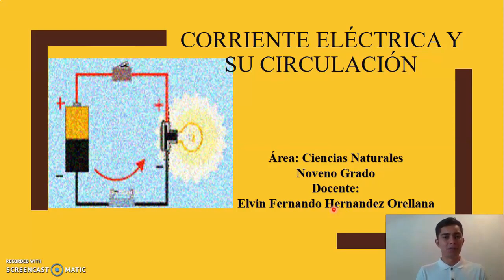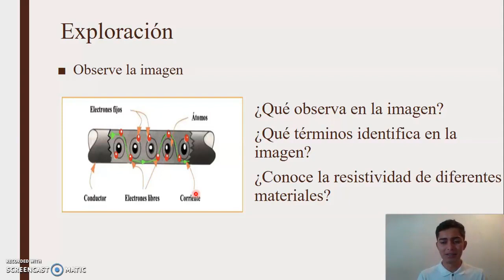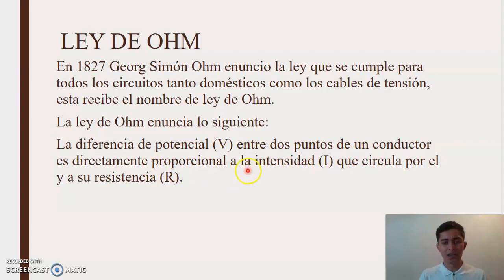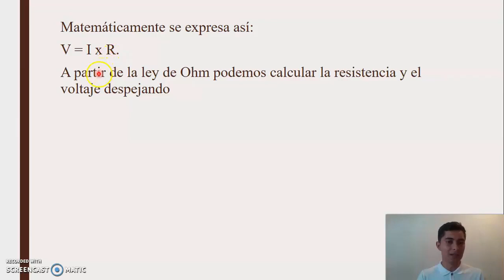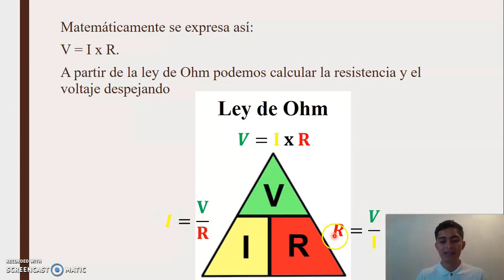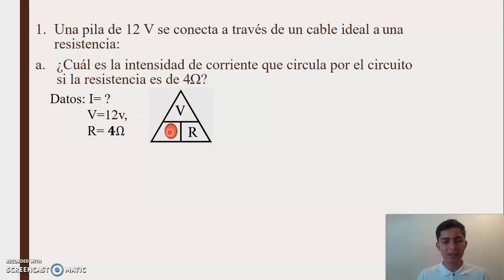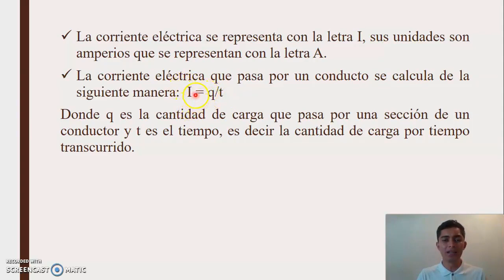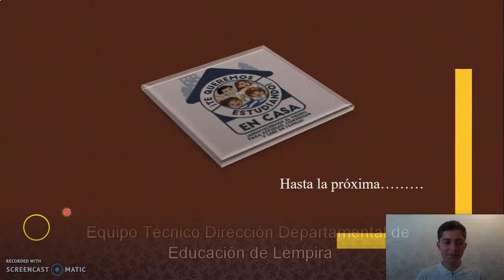Corriente eléctrica y su circulación Ejercicios - Noveno Grado – Ciencias Naturales